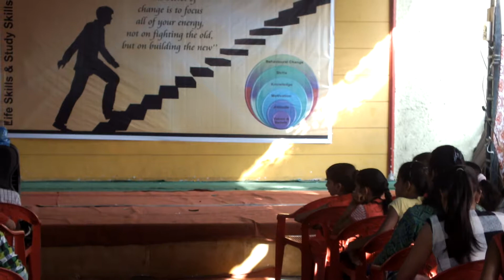SPEED READING WORKSHOP